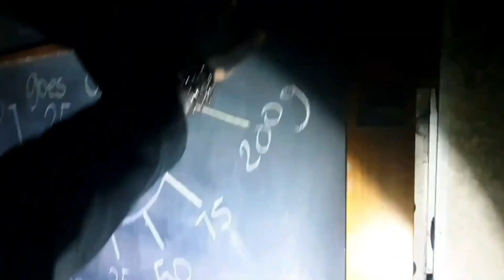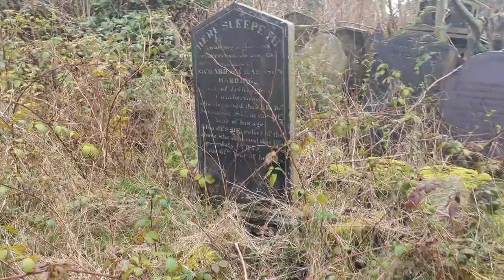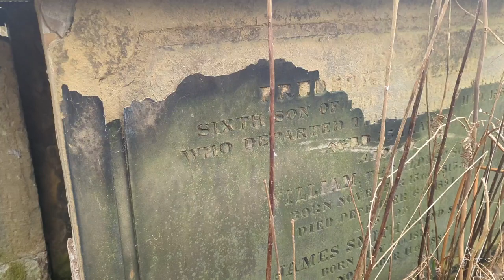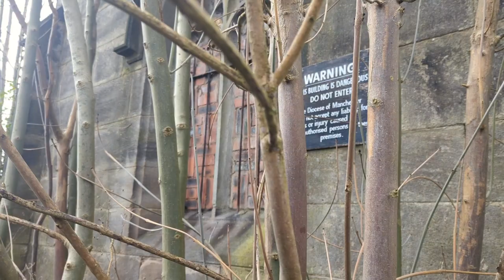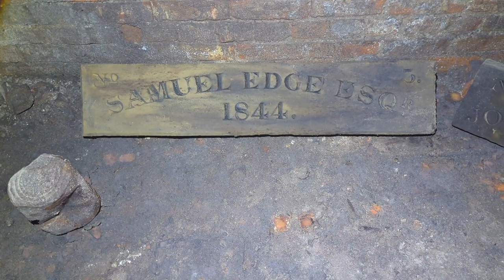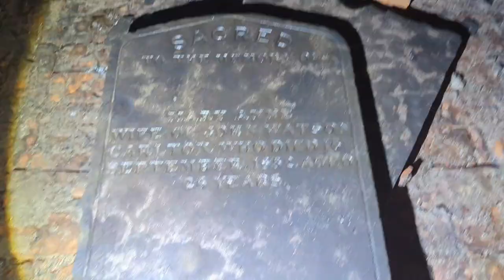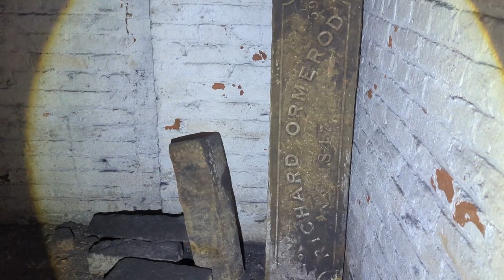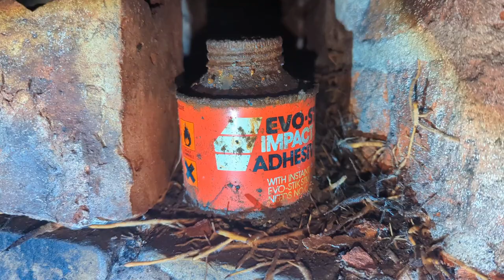Abandoned St Luke's Church & Crypt Manchester Abandoned Places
IN THIS VIDEO I TAKE YOU ON A EXPLORE OF THE ABANDONED ST LUKES CHURCH RUINS AND CRYPT IN CHEETHAM HILL MANCHESTER.

EXPLORING WITH CALLUM  ON THIS EXPLORE GO CHECK THEM OUT ON THERE PHOTOGRAPHY PAGES ON INSTAGRAM AND GIVE HIM A FOLLOW.

CALLUM

HISTORY

St Luke's Church was an Anglican parish church in the Cheetham Hill district of Manchester, England. The structure is now mostly derelict.

The church of St Luke was a Commissioners' church, situated on the corner of Cheetham Hill Road and Smedley Lane.

The building was completed in 1839, using ashlar, to a Perpendicular Gothic design by T. W. Atkinson. Construction had commenced in 1836.

A wealthy local resident and enthusiastic amateur musician, J. W. Fraser, commissioned William Hill to design and install a three-manual church organ in the German System style. This was completed in 1840.

Mendelssohn gave a recital using this instrument in April 1847.

Although now mostly derelict, the tower and west end of the aisles and vestry survive and are classified as a Grade II listed building.

All that remains of St Luke's Church, Cheetham Hill is the tower and the front walls. The rest, including a spire which stood on top of the tower, has disappeared.

St Lukes was built in 1836, ground Gothic revival church with a large cemetery. It has nearly 7,000 burials.

The nave of the church was demolished in 1980 and only the magnificent Tower and the crypt survive.